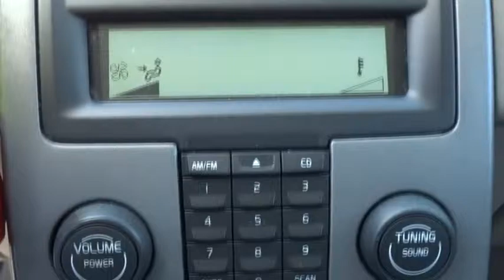2004 Volvo S40 Las Vegas, Henderson, North Las Vegas, San Bernardino County, NV 00450464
2004 Volvo S40

Centennial Toyota
6551 Centennial Center Blvd